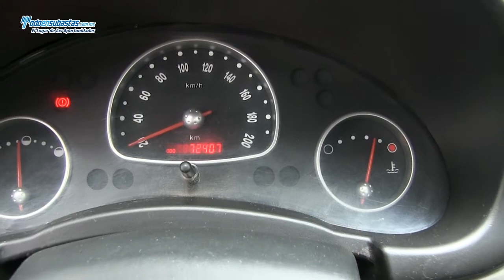Chevrolet / Chevy Cargo Paquete G A/A / 2011